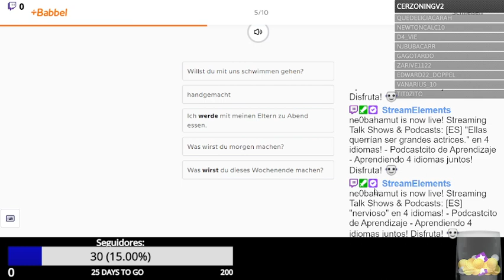[ES] "Que vas a hacer este fin de semana?" en 4 idiomas! - Podcastcito de Aprendizaje - Aprendiendo